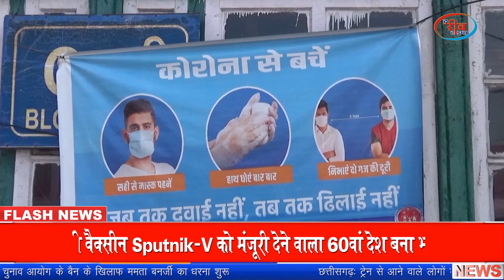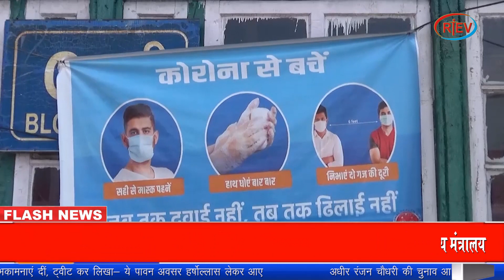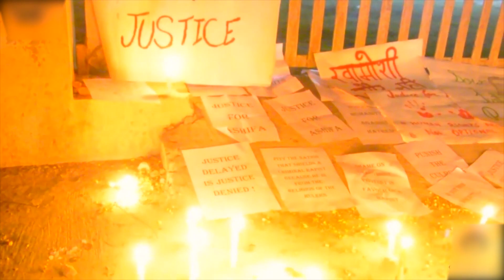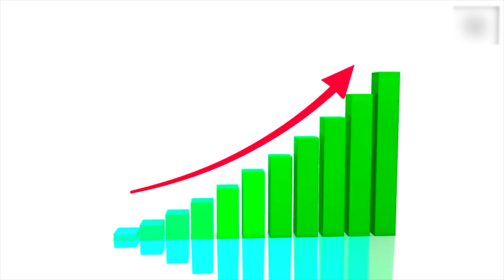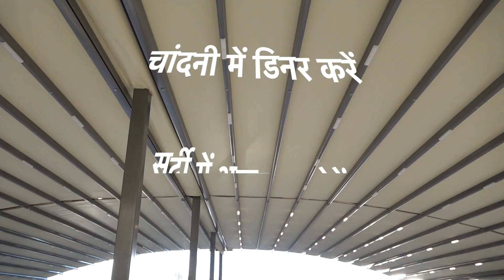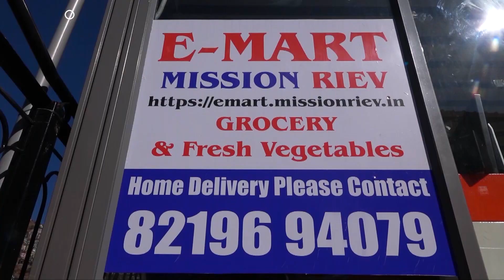डीडीयू अस्पताल में फिर बंद हो सकती है ओपीडी, बनेगा कोविड केयर सेंटर | DDU | Dindayal Hospital Shimla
sputnik v vaccine, bengal election news,himachal cm,BJP Himachal,bengal election 2021, Covid-19 Phase 2,
news,the riev times,himachal news,breaking news,breaking news today, Himachal Pradesh,